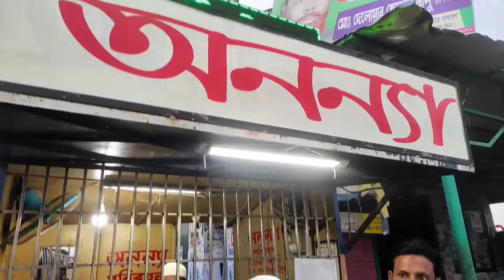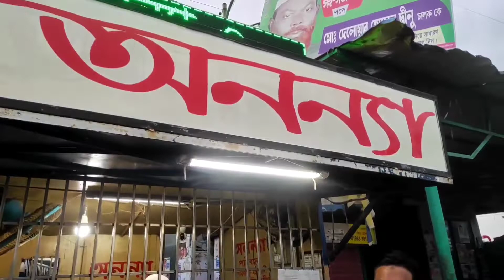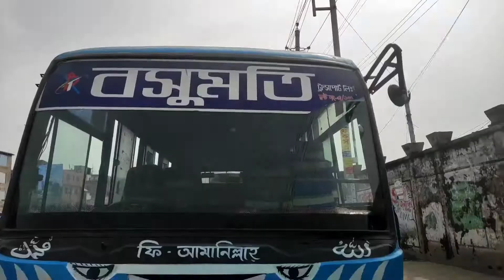কিশোরগঞ্জ টু কুষ্টিয়া। Kishoreganj to Kushtia Travel vlogs